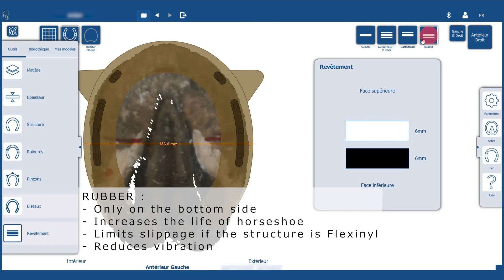14 Choice of surface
Step 14 Choice of surface with Hubforge

🔎 Learn how to design your Delysis with Hubforge at your own pace.

Do not hesitate to freeze the video⏸ or lower the reading speed⏱

VALUE FEET is an international company specialising in the development of innovative technologies accessible to all, enabling farriers to increase their performance while reducing the drudgery of forging horseshoe, thanks to the design of semi-customised horseshoes using digital technology.

Value Feet is the creator of DELYSIS, the brand that allows you to put your horse's shoes on while respecting its nature. With materials designed to protect your horse while allowing his foot to play its natural role.
Delysis are FLEXIBLE, LIGHT and PROTECTIVE.

▬▬▬▬▬ ARE YOU A FARRIER ? ▬▬▬▬▬

▬▬▬▬▬ ARE YOU AN OWNER AND/OR RIDER ? ▬▬▬▬▬